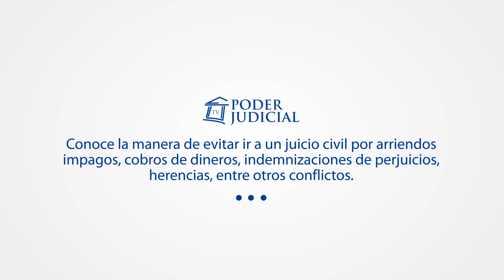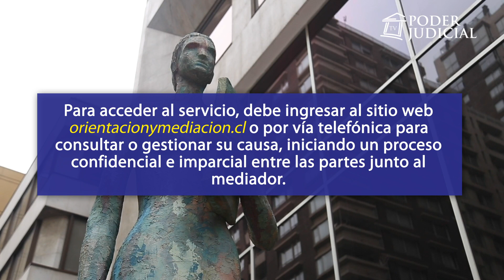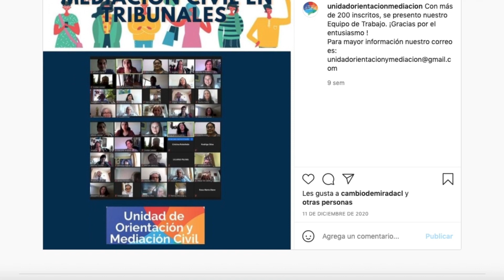Conoce cómo acceder a la mediación de un conflicto evitando ir a juicio en orientacionymediacion.cl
Conoce la manera de evitar ir a un juicio civil por arriendos impagos, cobros de dineros, indemnizaciones  de perjuicios, herencias, entre otros conflictos.
Este tipo de causas pueden solucionarse a través  de la mediación voluntaria entre los involucrados en orientacionymediacion.cl